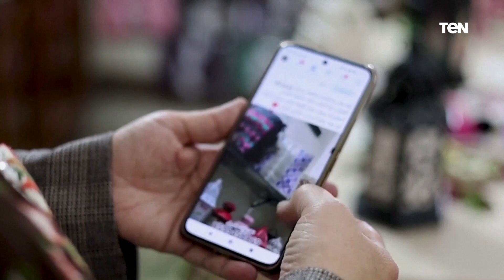فلسطينية في غزة تضيف لمسة وطنية لفوانيس رمضان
شاهد فلسطينية في غزة تضيف لمسة وطنية لفوانيس رمضان خلال الشهر الكريم...